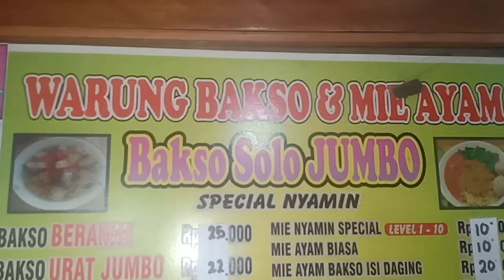BAKSO SOLO BAKSO URAT JUMBO#KULINERmalam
yummy. pencinta bakso urat,
nih aku rekomendasikan bakso solo bakso urat jumbo buat kalian ya...menggoyang lidah,dan bikin kenyang banget karena porsinya yang jumbo..
yuk selamat menikmati.

JAJANdanMAKAN Vlog